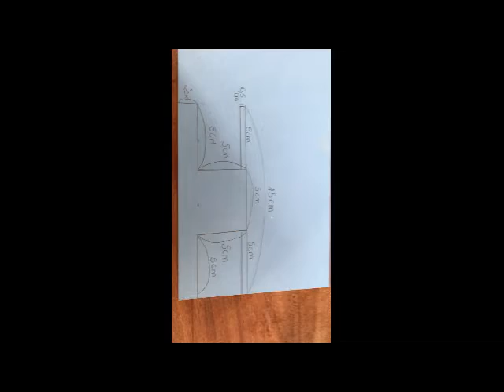Tuto 7 création d'un minion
Lucile vont propose de construire un minion !

Pour les petits comme pour les grands.